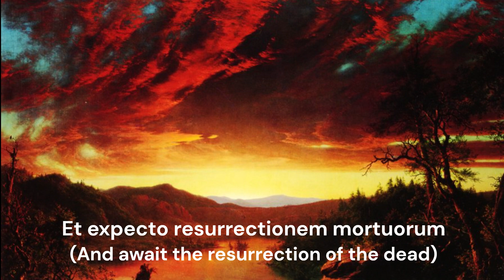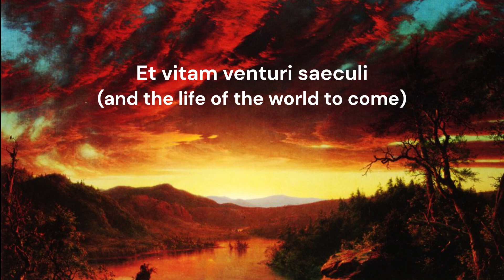Electronic Bach: "Et Expecto" from Mass in B Minor, 8-bit style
Another high point of the immortal b-minor mass.

I've actually started the video part-way through the Confeitor, to show the exhilarating transition between the first wavering, uncertain iteration of "et expecto resurrectionem mortuorum" to the unbridled joy of the second setting of the same text.